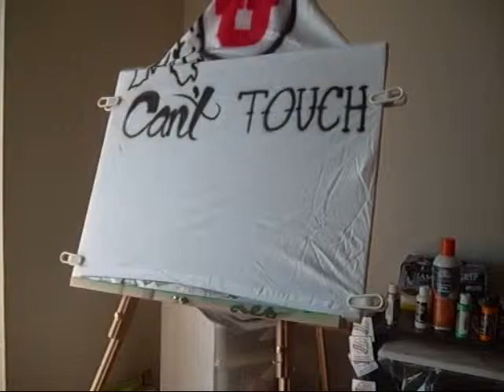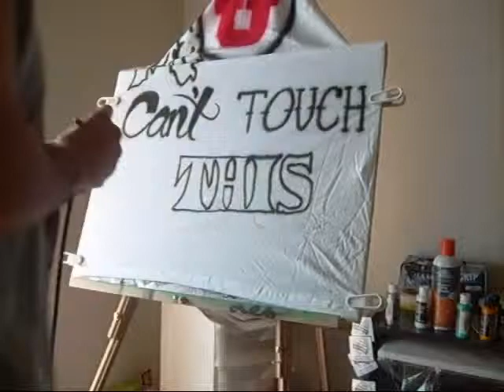Airbrushing shirt; Utah Utes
Airbrushing the Utah Utes shirt for a fan and to all who love the team also. The Colors I used are Createx and Wicked; Red, and Black, Ejoy